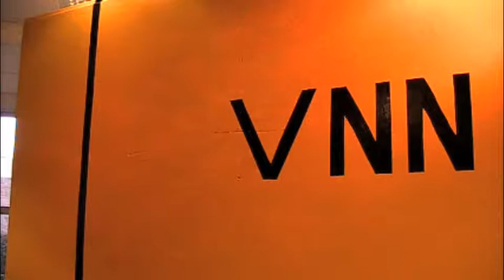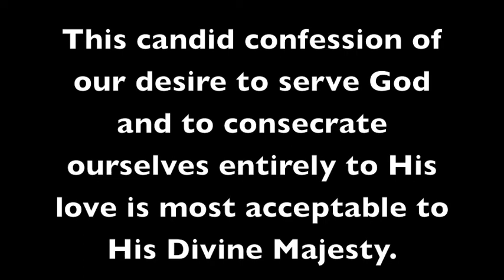VNN-Bishop Verot-1.20.10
Broadcast from 1.20.10